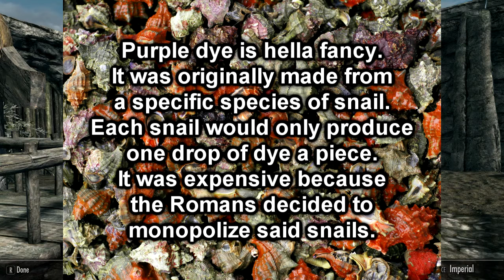Let's Play Skyrim Part 1: The Cavalcade Begins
This is either the best or the worst idea I've ever had.

This is the first time I have ever attempted to record or create a Let's Play. Needless to say, it was a complete disaster. But I do hope that this disaster can at the very least be a mild amusement for you, the viewer. Please take pleasure in my pain and embarrassment.